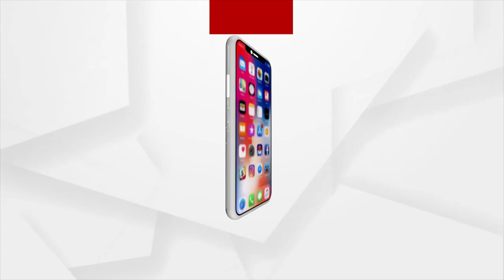Bikram Keshari Arukha elected unopposed as new speaker of Odisha Assembly